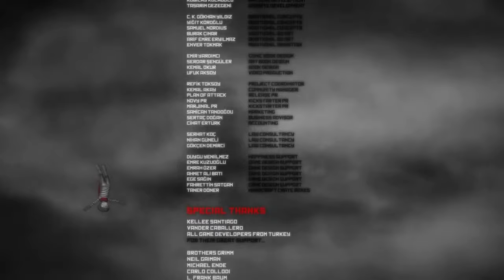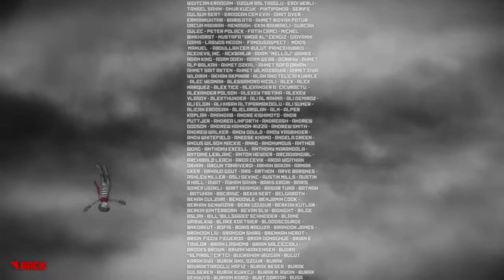Leo plays Monochroma final